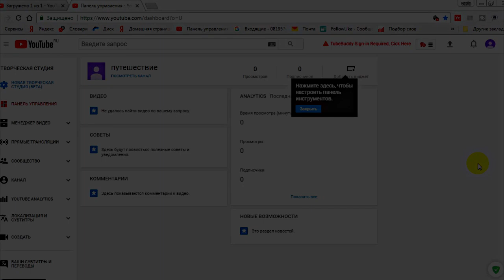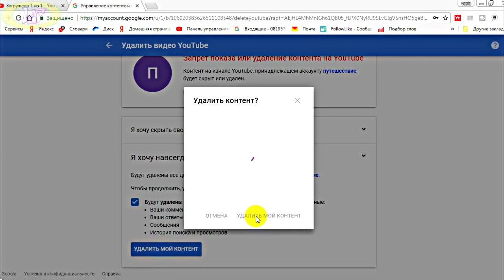Как удалить старый канал на ютубе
Как удалить старый канал на ютубе быстро и просто покажем в этом видео.После просмотра видео станет известно как  удалить канал на ютубе с компьютера не применяя каких-то хитростей или не понятных действий.Часто бывает,что попользовались одним аккаунтом и одна страница этого аккаунта стала не нужна или ещё по каким-то причинам нам необходимо её удалить.Удалить страницу в ютубе навсегда,значит больше возврата к ней не будет.Это надо знать.Что значит удалите контент.Как удалить канал на ютубе или контент-это одно и тоже.Но это не значит,что вы обязаны это делать против своего желания.Но проверить ошибки соответствия своего ютуб канала необходимо и при первом замечании со стороны ютуба мы должны прислушаться.У многих возможно и такое было написано контент удален.Значит всё, вы им пользоваться не сможете.А не нужные нам  аккаунты ,если мы не используем их удаляем.Как удалить старый канал на ютубе теперь вам известно.Желающим узнать больше можно заглянуть в плейлист"Интернет для начинающих"Удачи!